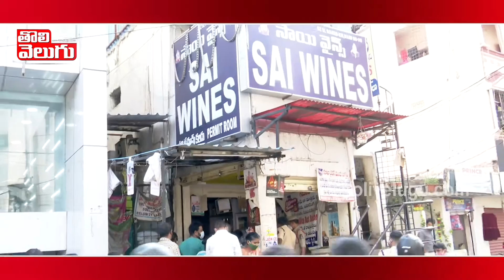మద్యం కోసం మందు బాబుల పాట్లు...! | Drinkers Queue At Wine Shops In Hyderabad | Tolivelugu TV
మద్యం కోసం మందు బాబుల పాట్లు...!